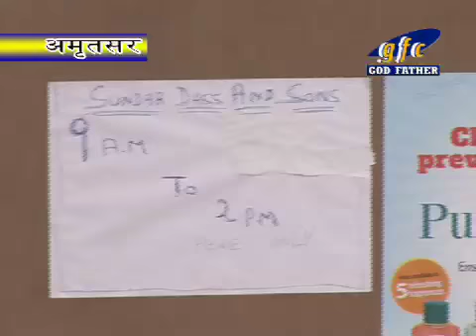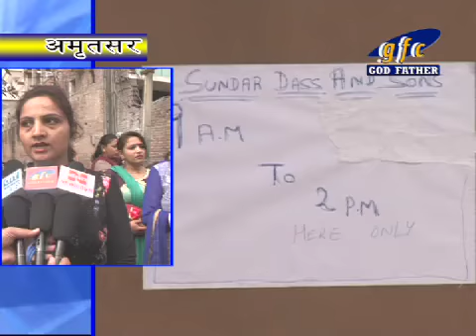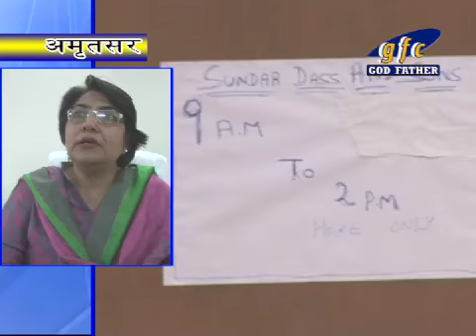Parents Protest Against Shri Ram Ashram School